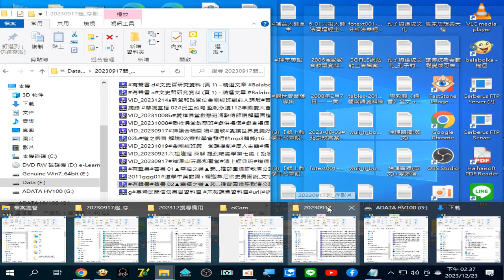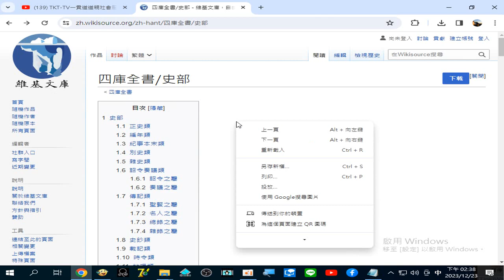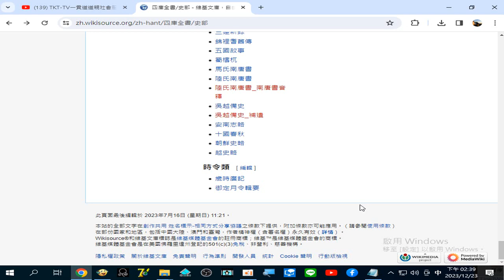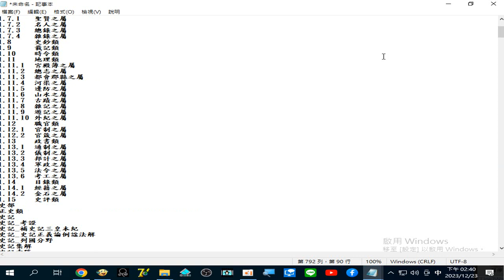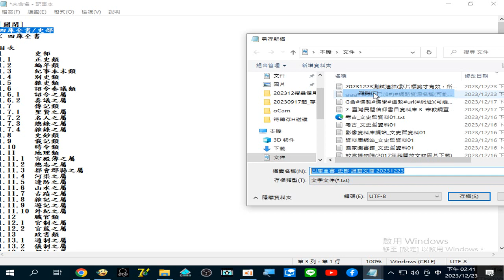四庫全書_史部 維基文庫 可下載 .epub檔案 (Balabolka (電腦報讀程式操作 ，可開啟.epub檔案)20231223